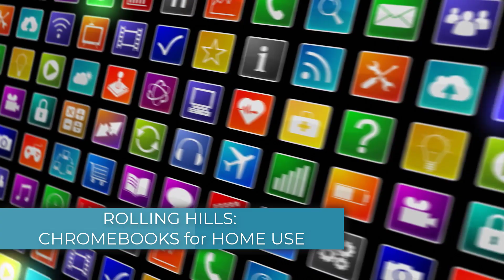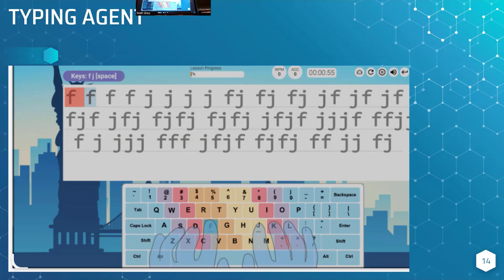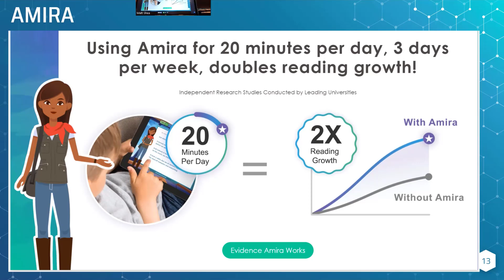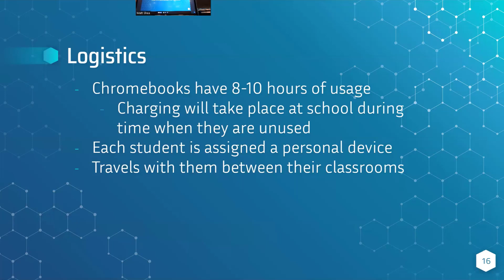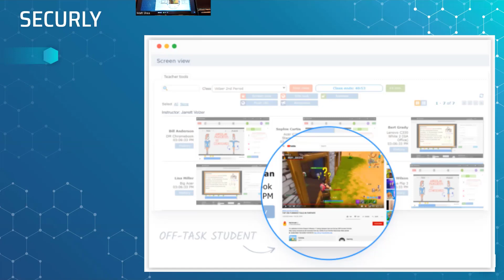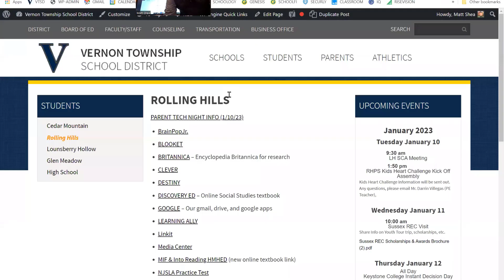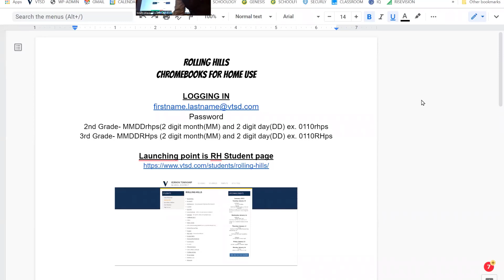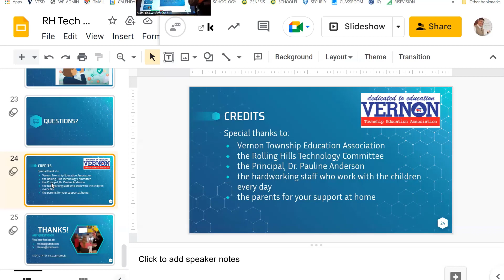Rolling Hills: Chromebooks for Home Use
On January 10th, Mr. Shea and Mr. Lasso presented information to parents on how the Chromebook one-to-one program will work at home and at school for our Rolling Hills students. here is the replay of that presentation.

For a list of apps to use at home, follow this